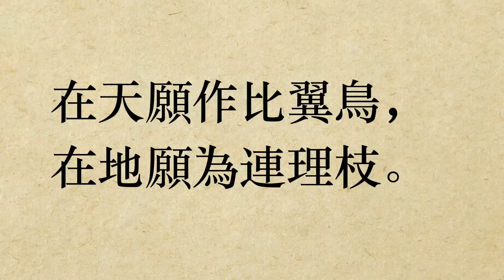《長恨歌．節錄1》白居易 (粵語/廣東話) *在天願作比翼鳥*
在天願作比翼鳥，在地願為連理枝。